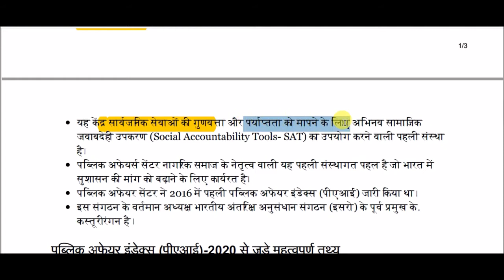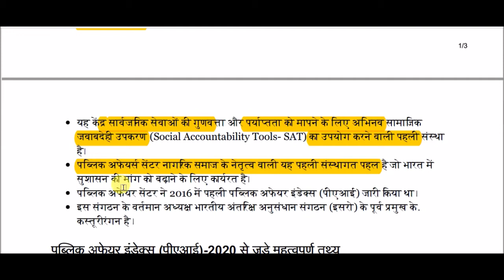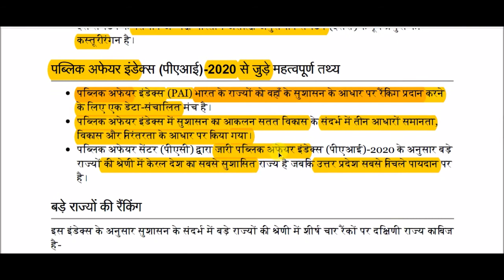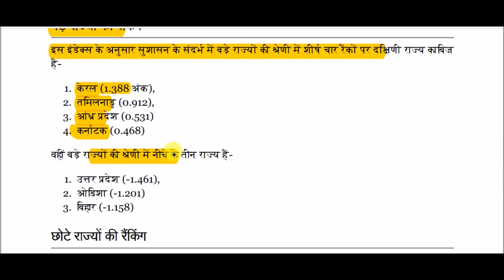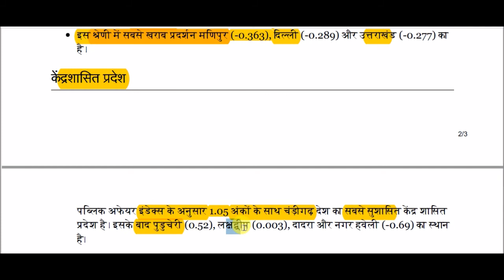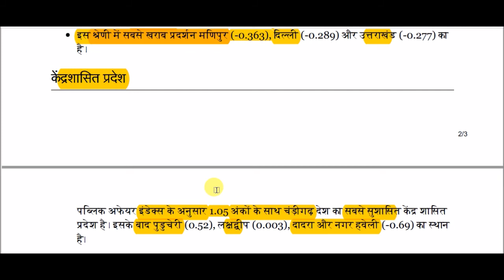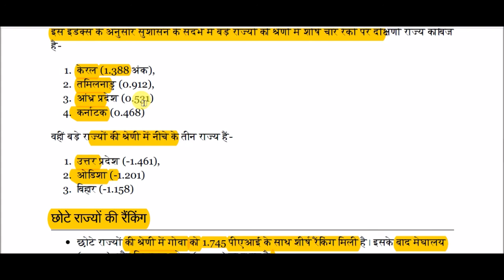पब्लिक अफेयर इंडेक्स - 2020 || Public Affairs Index-2020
Public Affairs Index-2020  for All Competitive Exams like SSC, Railway, IB, Bank, UPSC, BPSC, MPSC, PCS, etc.